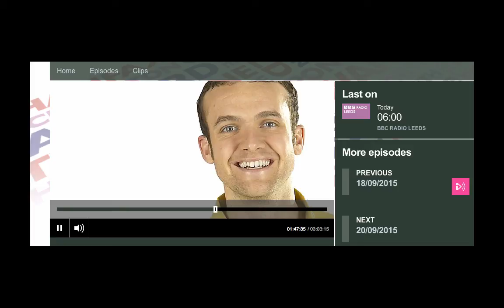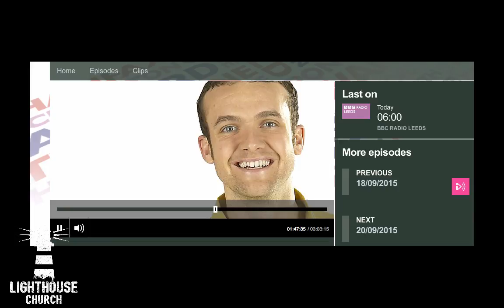Lighthouse BBC Radio Leeds